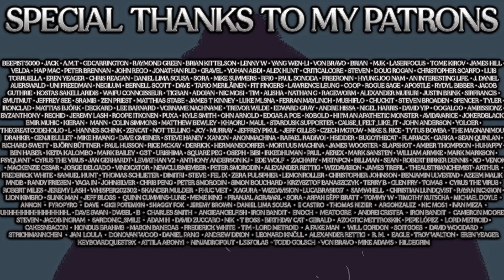The Ultimate Luxury Belief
In an era of ultimate "freedom", excess is the norm when it comes to everything but what if in fact being able to do anything leads to being incapable of doing the things that are important to human thriving and contentment?